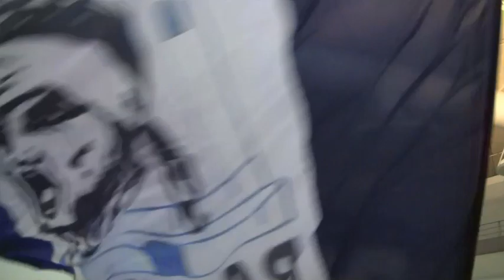Bastia : Le retour de Créteil dans un aéroport en folie !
Images : Dumè Monti